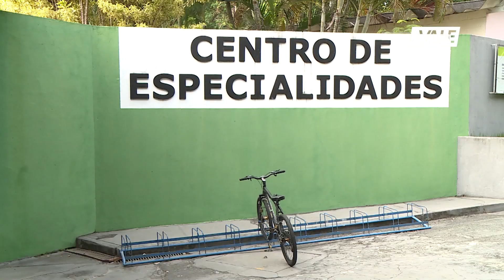Sala de acolhimento na Policlínica de Taubaté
Pacientes da rede pública de saúde contam agora com uma sala de acolhimento na Policlínica de Taubaté. O objetivo com o espaço é oferecer um atendimento cada vez mais humanizado. Quem explica pra gente sobre o funcionamento do serviço é a Gabriela Araújo.